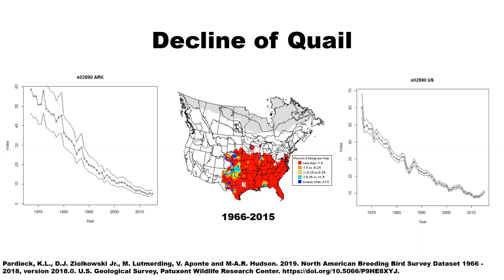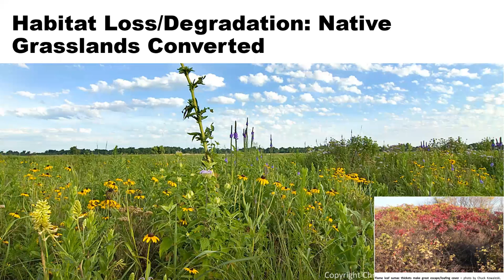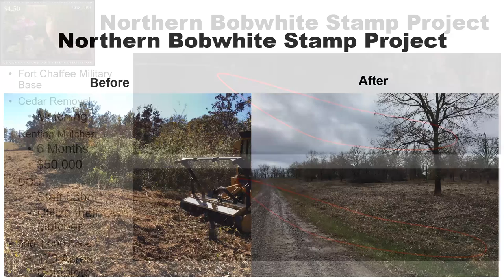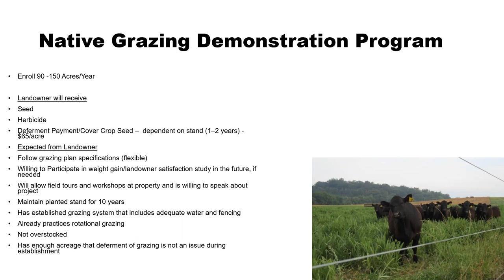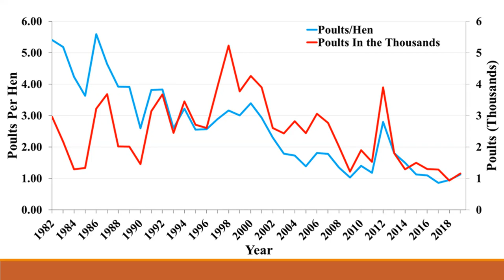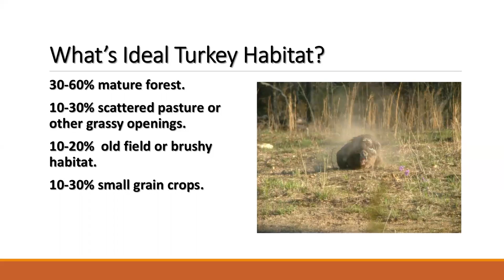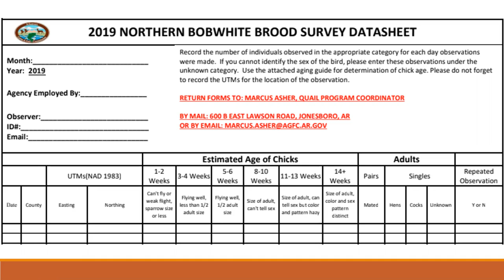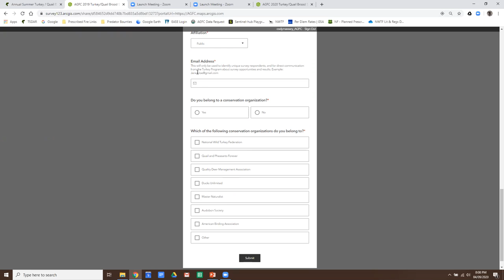Understanding Turkey & Quail in Arkansas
Northern Bobwhite Quail populations in Arkansas have been on a steady decline in Arkansas for several decades due to loss of suitable habitat across much of the state. Similarly, despite restoring Eastern Wild Turkey populations to their peak across Arkansas by the early 2000s, there appears to have been a steady decline in turkey populations as indicated by declining harvests since 2003. Despite wild turkeys being a generalist species, they require similar habitats for nesting and brood rearing that Northern Bobwhite Quail require for much of their life history needs. Arkansas Game & Fish Commission biologists Jeremy Wood and Marcus Asher will discuss some of the reasons they suspect both of these populations have declined in Arkansas, what they are doing to reverse these trends, and how individuals can help monitor both of these populations and help inform future management.